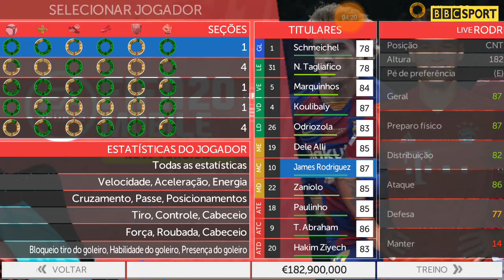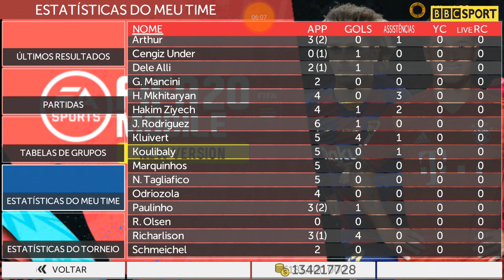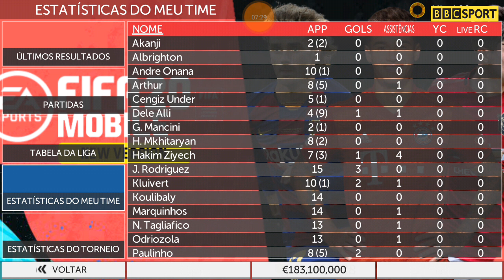FTS 2020 - Master League : Roma #18 Apoel X Roma nas oitavas Da Champions